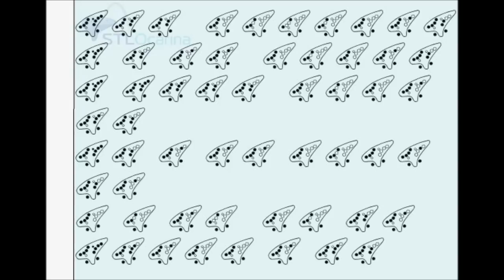Der Hobbit - "misty mountains" 12-Loch-Ocarina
Hier ist mein erstes Video.
Viel Spaß beim Anhören! Ich bin leider ein blutiger Anfänger... ^^